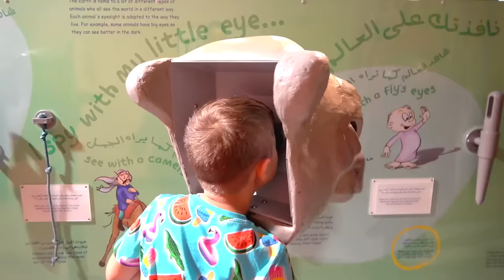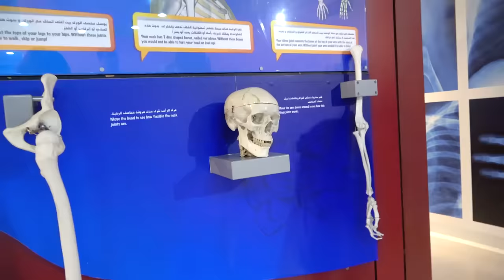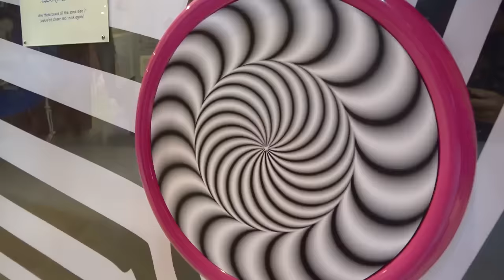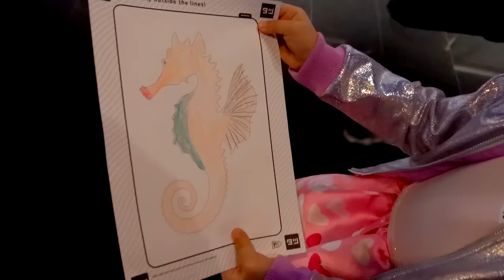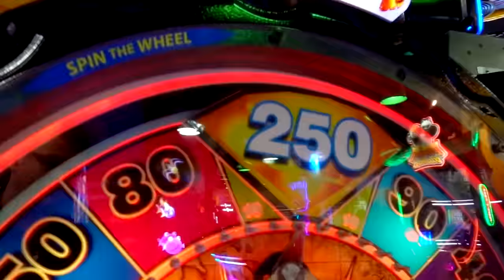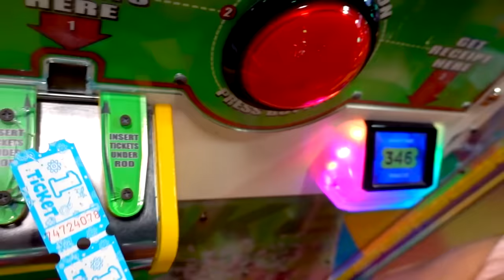Diana và Roma chơi với mẹ - Sân chơi trong nhà vui vẻ cho trẻ em và gia đình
Diana và Roma vui chơi cùng mẹ tại sân chơi ở Dubai. Đây là một sân chơi nhỏ trong nhà nhưng tuyệt vời cho trẻ em và gia đình.